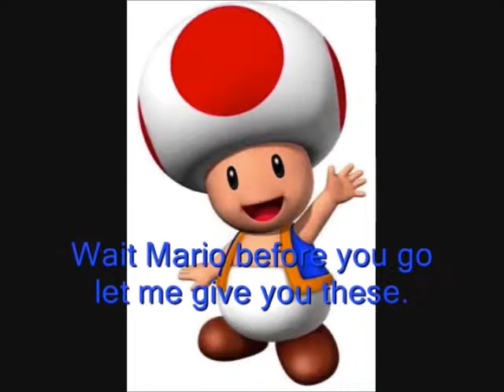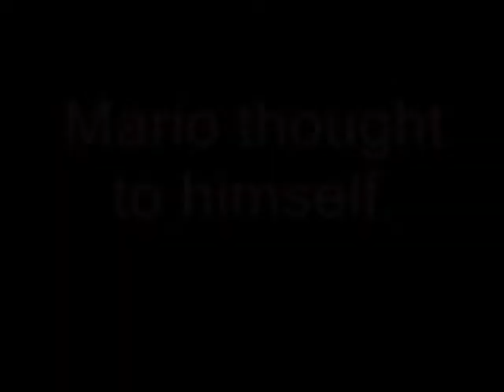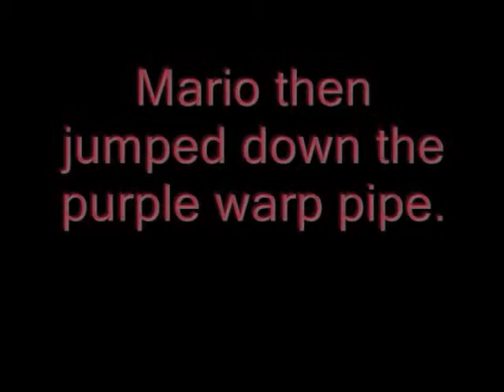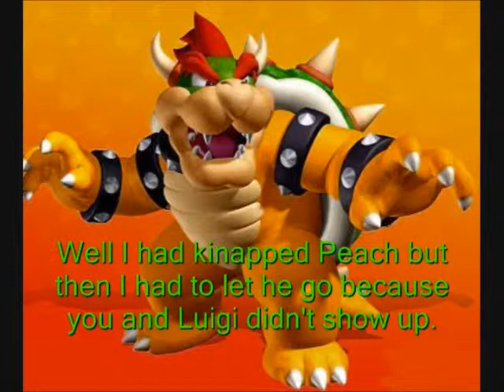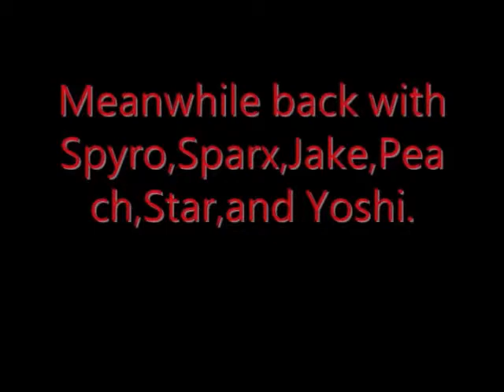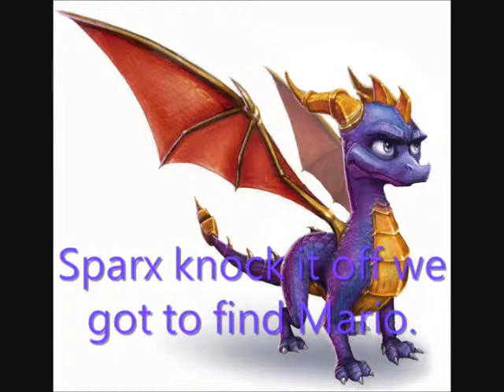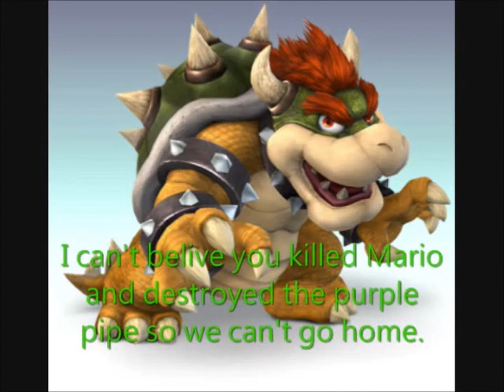Mario meets spyro episode 13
Here is episode 13 of Mario meets Spyro re-uploaded hope you like it.